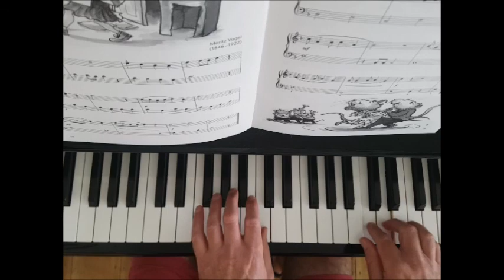PTP Book 1 Brave Knight